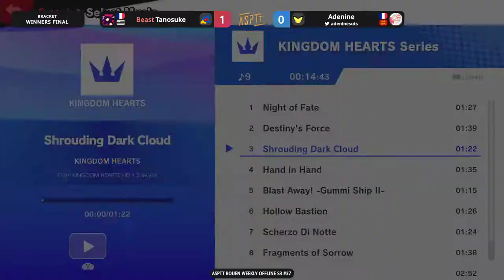ASPTT Rouen Weekly S3 #37 Winners Final - Adenine (Pichu) Vs. Tanosuke (Falco) SSBU Ultimate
ASPTT Rouen Weekly Offline S3 #37 - 25/11/2022